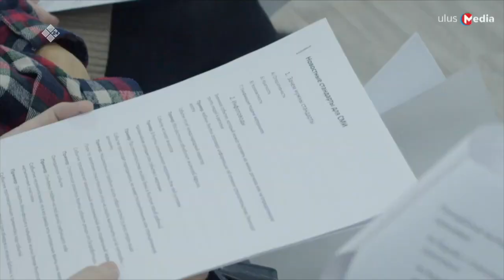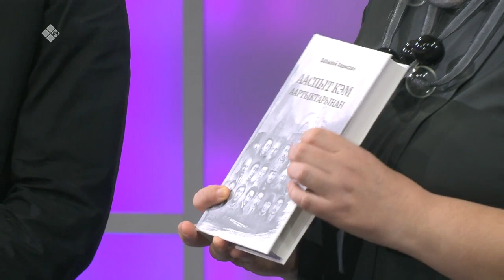«Я - молодой»: есть ли будущее у бумажных СМИ? (11.11.22)